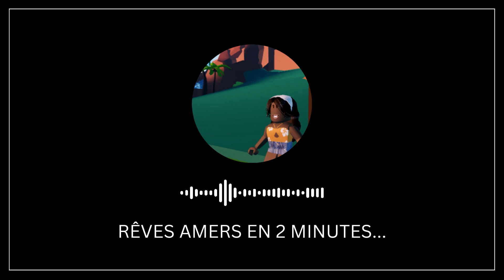Résumé de rêves amers en 2 minutes !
Titre : Rêves amers Auteur : Maryse Condé
Pour acheter le livre, clique dans le lien ci-dessous : 📕 à venir